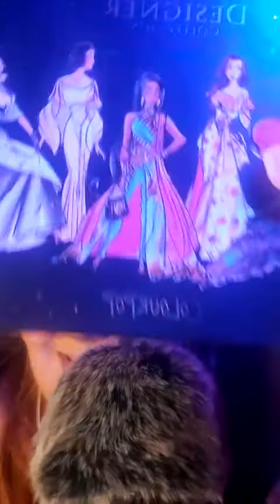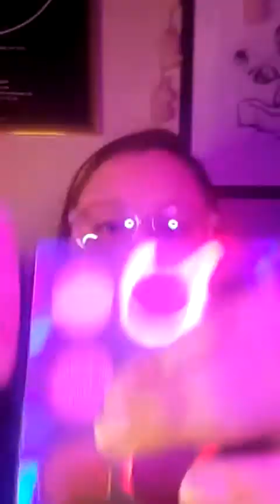ASMR Tiktok Live - Spa day | Makeup Application, Hair Brushing and Personal Attention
Spa day appointment and personal attention and lots of other tingly triggers during this live replay... Enjoy!